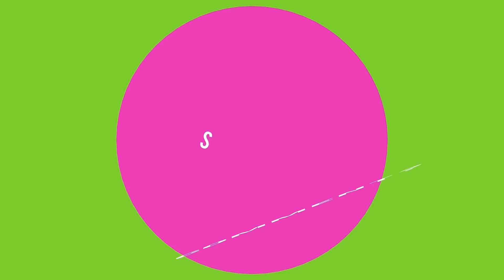Miracle- 5 Min Midas 1st Item M-God Mode Sven The Butcher Insane 7.07 Dota 2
Dota 2 Miracle Sven WTF 5 Min Midas Insane 7.07 Pro Gameplay